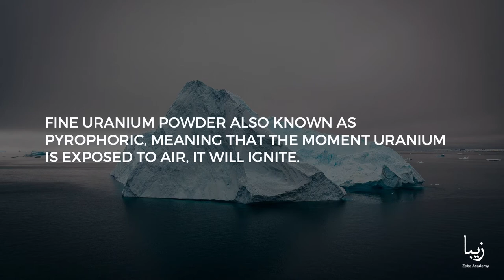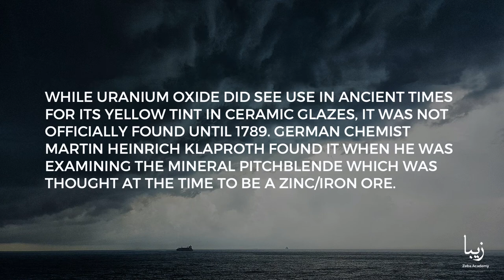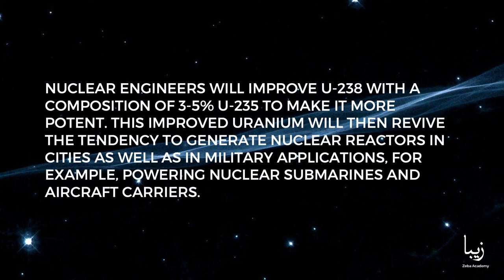All about Uranium | Science by Zeba Academy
Uranium is a dense, silvery-white metal which is extremely dangerous to humans because of its both chemical toxicity and natural radioactivity.